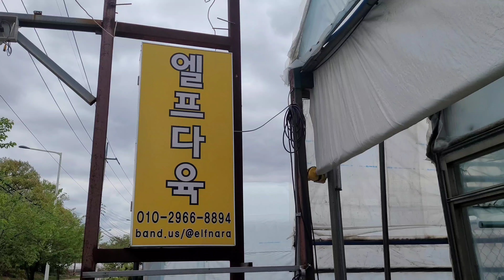다육 완전 저렴하게 구입할수있는 기회네요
엘프다육 키핑장 매니아 가 오래도록 키운 다육이 를 저렴하게 판매합니다